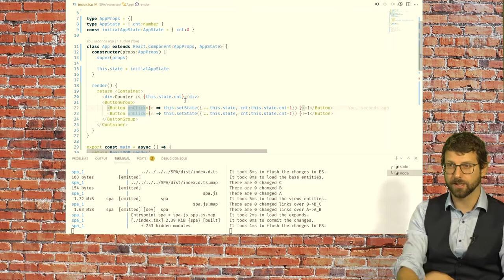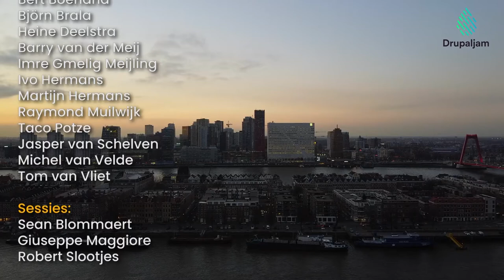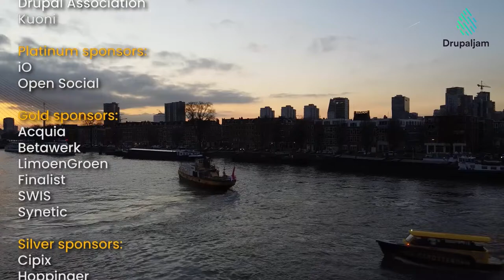Drupaljam 2021 - Aftermovie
Drupaljam is the Dutch Drupal event for Drupal users and professionals. In 2021 Drupaljam went hybrid again, in conjunction with DrupalCon and other international Drupal Camps from Belgium, Poland, Ukraine, Finland and Germany. Drupaljam was broadcast live online on 5 and 6 october 2021.